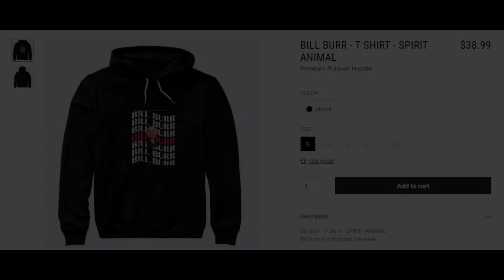Comedians on Tom Brady